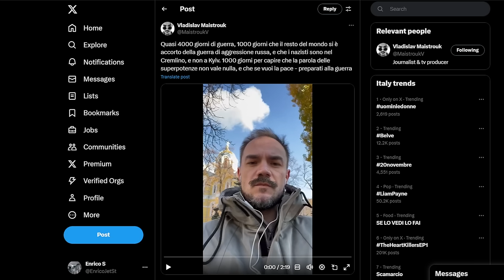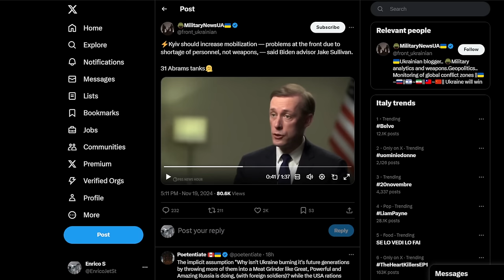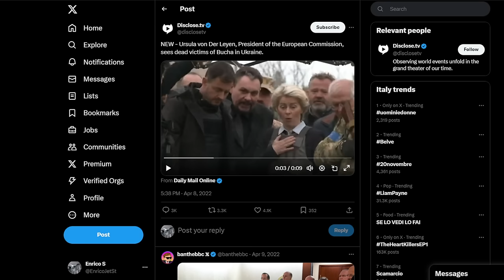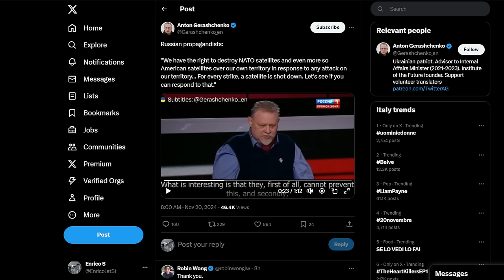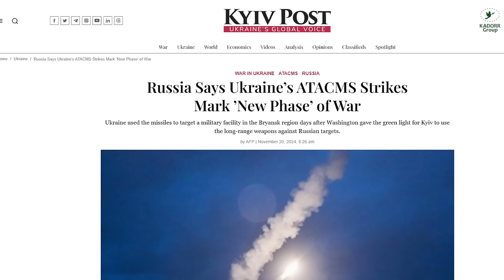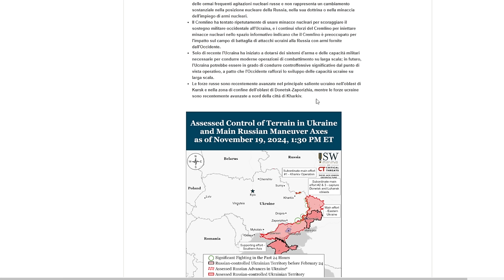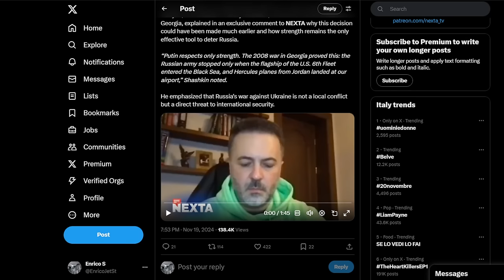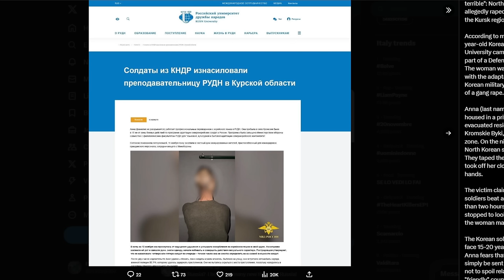L'Ucraina risponde colpendo obiettivi strategici - Le dichiarazioni - tranciato un cavo sottomarino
donna russa nella regione di Kursk denuncia un gruppo di nord coreani